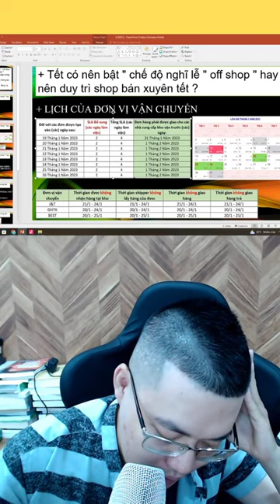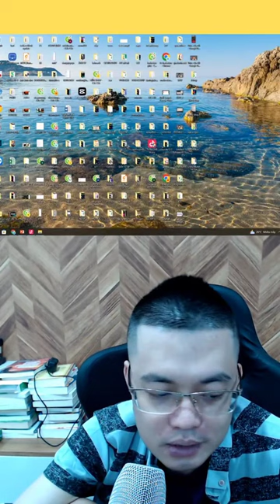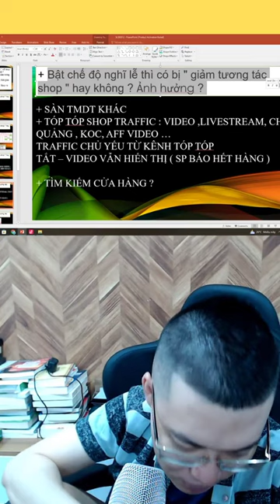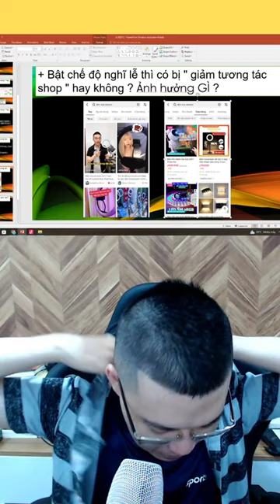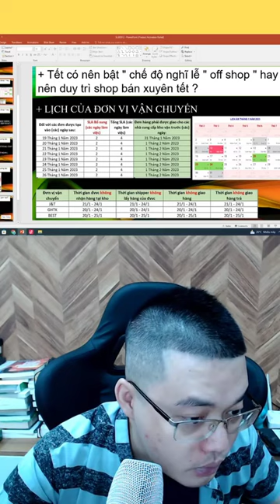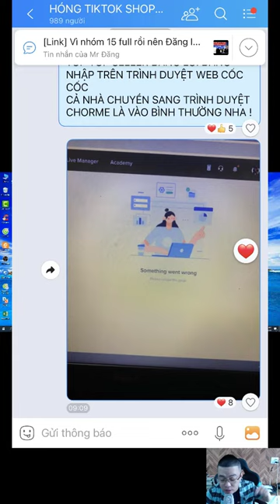BẬT CHẾ ĐỘ NGHỈ LỄ TẾT TIKTOK SHOP THÌ CÓ GIẢM TƯƠNG TÁC HAY KHÔNG ?